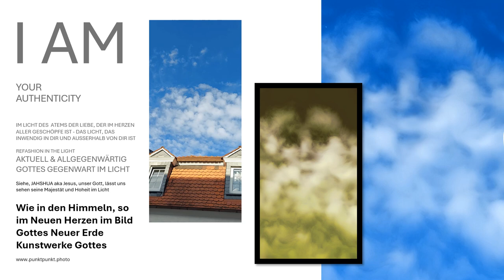Im Himmel auf Erden vereint mit Gott im Licht - eins im Herz im Atem der Liebe in Gottes Gegenwart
Wie in den Himmeln, so im Neuen Herzen im Bild Gottes Neuer Erde Kunstwerke Gottes, gezeichnet von Gott